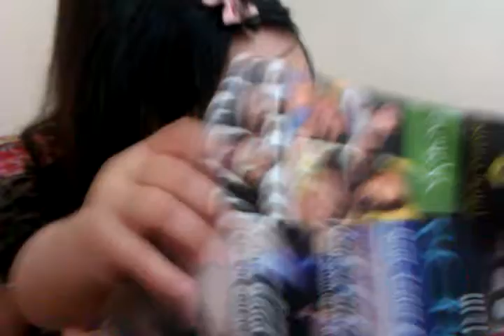Fiona and Izabella playing around while waiting to go sightseing in Dubai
This video was taken while we were waiting for beah so we can all go out and go sightseeing in dubai. fiona loves to play with her "ate" izabella.